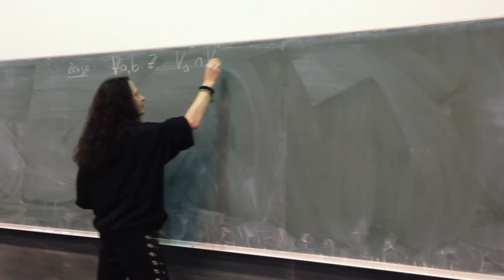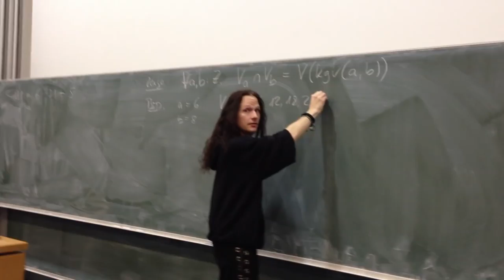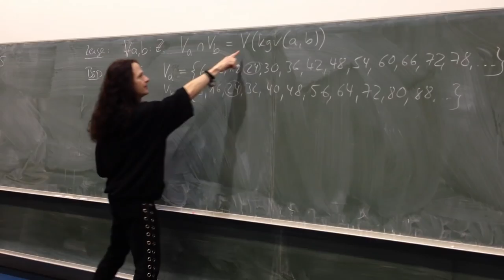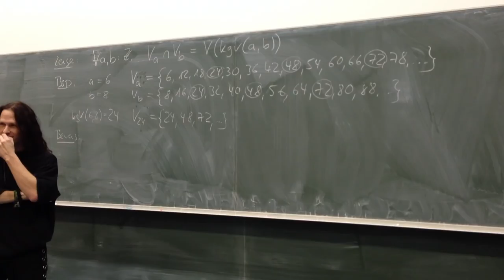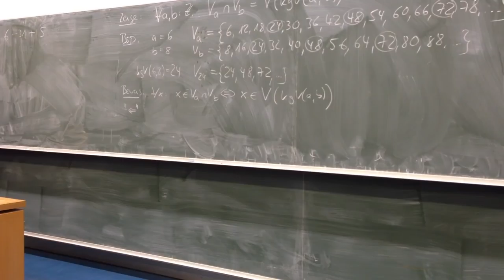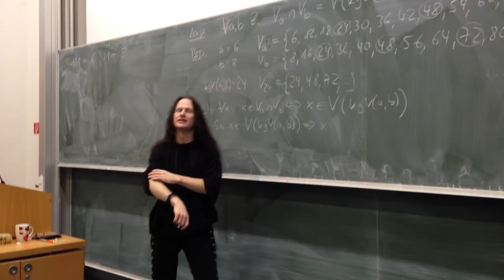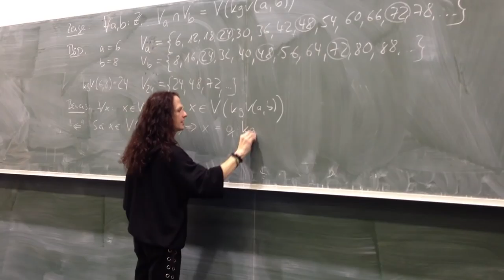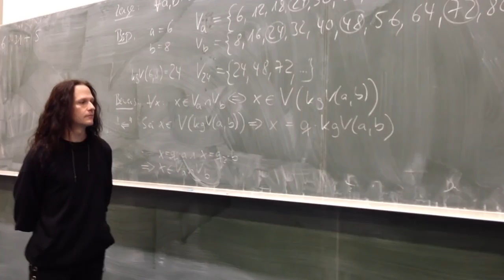Beweis zu Vielfachenmengen (1/3)